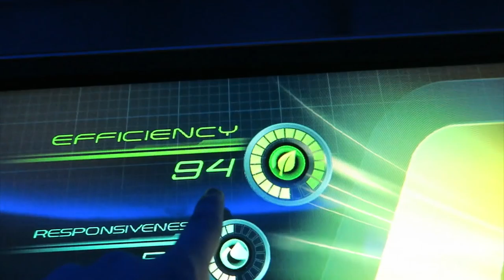Feeling Like We're on Vacation at EPCOT!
There were magical moments around every corner at EPCOT tonight! We rode Test Track and Gran Fiesta Tour; two attractions we can't ride every visit to this theme park! This definitely made us feel like we were on vacation. After some Canadian beer cheese soup poutine, and free cronuts, we were in heaven. We ended the night with Illuminations, and a magic shot outside of Spaceship Earth.